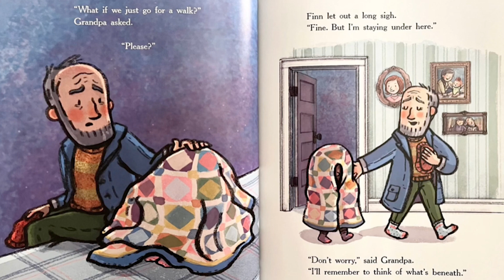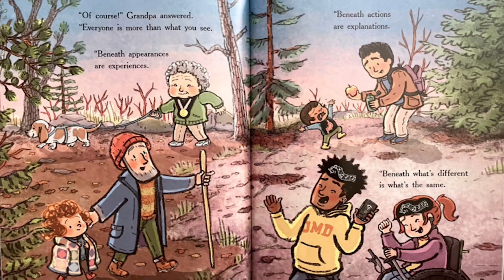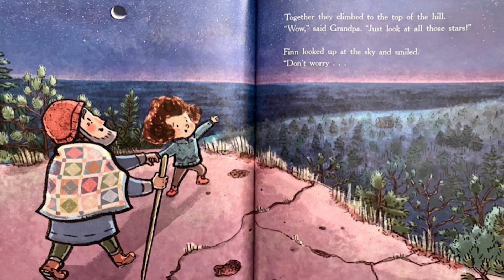Beneath | Lowell Public Schools March Madness Reading Competition 2024